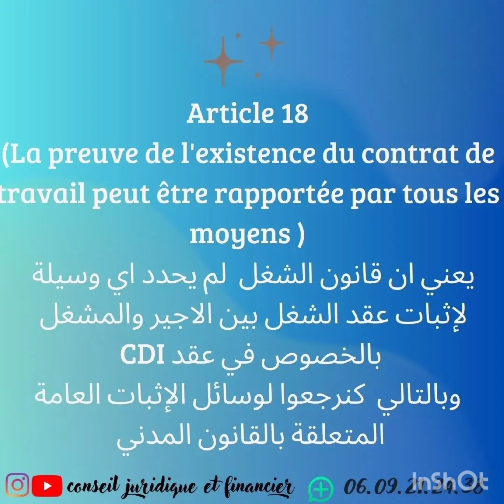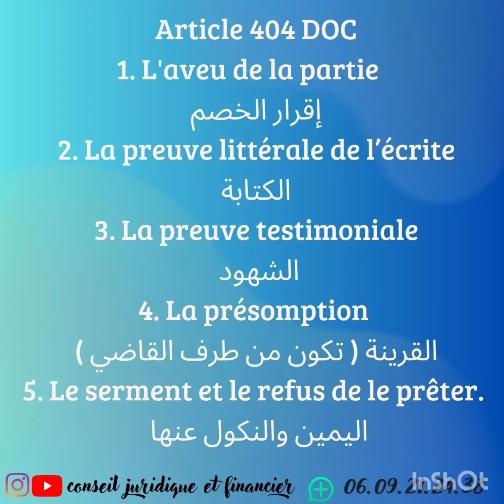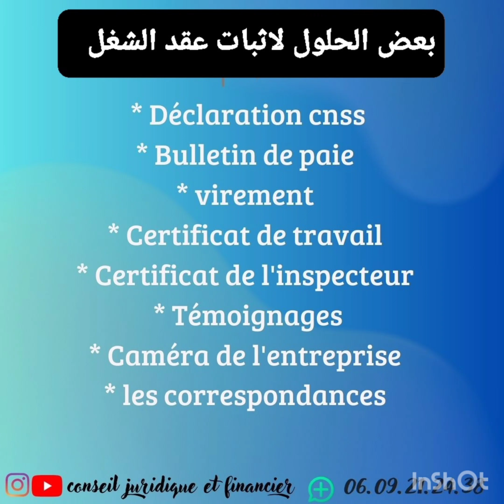la preuve du contrat de travail إثبات عقد الشغل